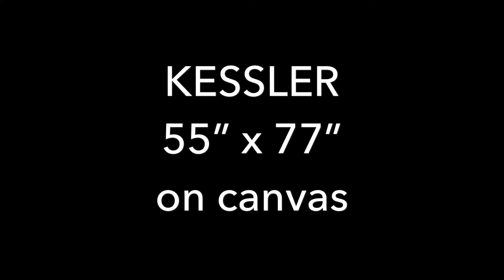55” X 77” On Canvas